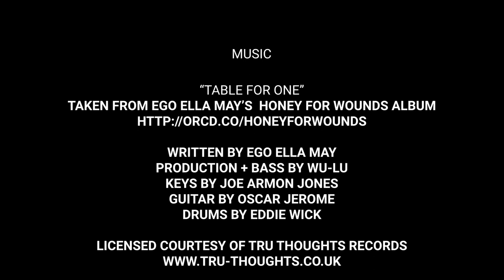JUVENILE CONSCIOUSNESS, THE FILM.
This film recaptures the feeling of childhood nostalgia and celebration of black joy, cultural capital and youthful innocence explored in Tolu Coker’s 'Juvenile Consciousness' collection.

Set in the context of the 2020 global pandemic and lockdown, a walk through the community is juxtaposed against the journey of a young girl, from childhood, to adolescence to adulthood. Parallel to this is the narrative encapsulated in the clothing - the looks evolve as the child evolves in both age, and perspective.

The period of lockdown, overshadowed by black trauma, death and suffering in the media spotlight, was also a period for recouping, healing and reflection on core values. The backdrop of black businesses, artisans and traders whose businesses have shown resilience in the face of gentrification, global pandemics and economic crisis take precedent in the narrative of the girl’s journey, highlighting a community joined together by strength, culture, movement, rhythm and sound.

CREDITS:

Creative Direction:Tolu Coker
Art Direction: Ade Coker
Direction: Tolu Coker and Ade Coker

Photography: Ade Coker

Written and Produced By: Tolu Coker

Cinematography: Jerry Pradon
SteadyCam Operator: Junior Agyeman Owusu
Focus Puller: Juan Minotta
Steadycam Assistant/ 2nd AC: Bradley Panda
Gaffer: Sam Donvito

Editor: Hannah Pak
VFX Editor: George Gough
Production Sound Mixer: Jacopo Galleri @iLoveThisBeat
Colourist: Kennedy Dawson @MPC
Set Design: Tolu Coker and Bevan Agyemang
Narration: Tolu Coker and Horace Mills
Styling: Bevan Agyemang
Set Assistant 1: Alice Mahoney
Set Assistant 2: Shanice Williams

Hair:

Label M / Toni and Guy
Efi Davies (Key Stylist)
Silje Vincent
Darja Laett
Dexter Johnson
Lucy Draper
Sophie Springett

Makeup:

Claire De Graft (Key Artist)
Paul Rogers
Sam Lascelle

Cast:

Kallie-Marie Dawkins-Ellis
Ayisha Alli
Danielle Dawkins
Horace Mills
Vivian Mills
Leroy Da Silva
Chandler Walters
Iara Sanha
Lenisha Benjamin
Ishariah Johnson
Favour Jonathan
Kay Davis
Shana Robin
Dionne Dominique

Written by Ego Ella May
Production + Bass by Wu-Lu
Keys by Joe Armon Jones
Guitar by Oscar Jerome
Drums by Eddie Wick.

"Evan Finds The Third Room"

Performed by Khruangbin
Written by Mark Speer & Laura Lee Ochoa
Published by Warp Publishing